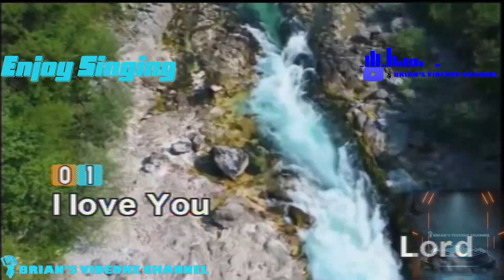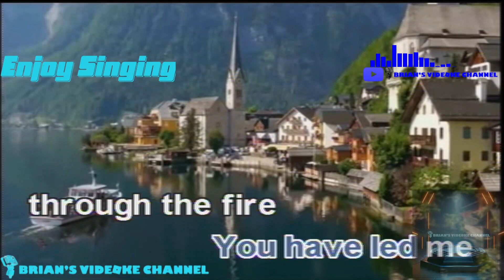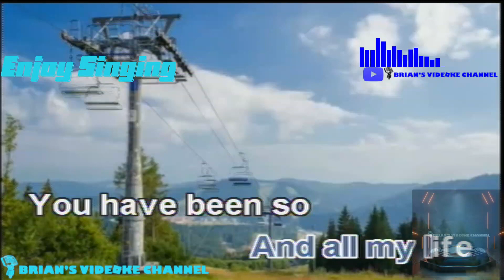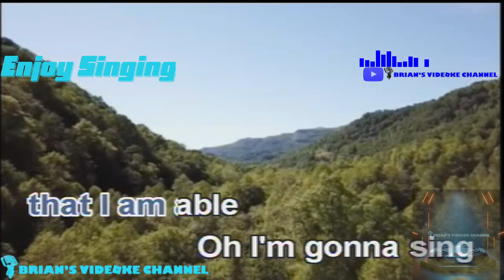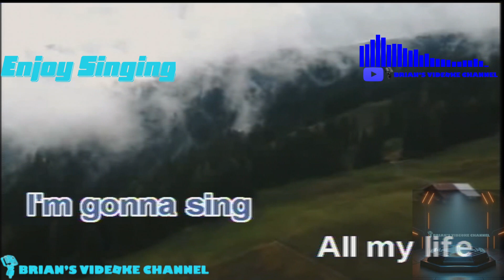Goodness Of God - CeCe Winans (Karaoke)